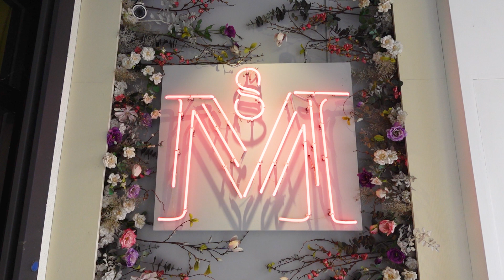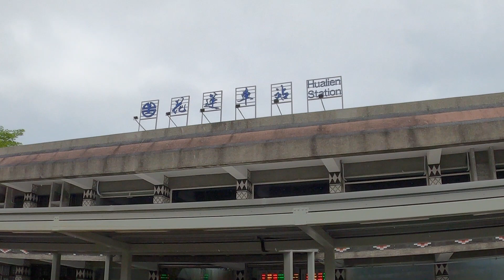[🇹🇼대만여행]화련브런치맛집/조개양식장체험/중부화련여행/달콤타이완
한국어CC가 나오시는 경우, 설정에서 한국어자막을 OFF해주세요. 감사합니다.
보고싶은 대만의 전시박람회 또는 관광지(우선 타이베이 북부위주)가 있으면 알려주세요,
달콤타이완이 가서 아름다운 영상과 새로운 소식을 알려드릴께요
▬▬▬▬▬  Source   ▬▬▬▬▬
[Outro]
[BGVBOX 백그라운드 비디오 박스 유튜브 채널]